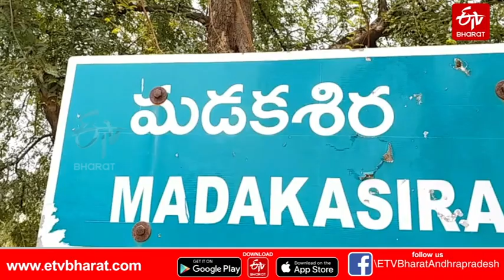ఆంజనేయస్వామి బ్రహ్మోత్సవాలు.. భక్తులను తొక్కేసిన భూతప్పలు || Bhuthappa Utsavalu Sathya Sai District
ఆంజనేయస్వామి బ్రహ్మోత్సవాలు.. భక్తులను తొక్కేసిన భూతప్పలు || Bhuthappa Utsavalu in Sri Sathya Sai District